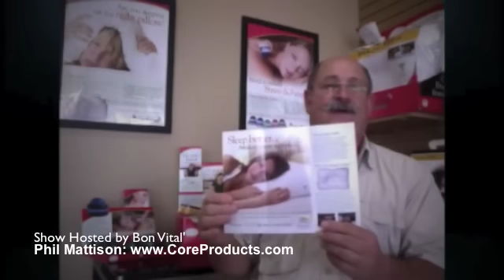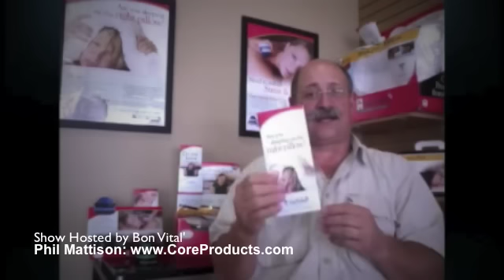Retailing Massage Products with Phil Mattison from Core Products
Core Products International, Inc. was founded in 1988 with the idea that therapeutic products should be comfortable to wear and use.

It all started with Phil Mattison's sore neck, which drove him to see a chiropractor. Upon learning his discomfort stemmed from an improper sleeping position, Phil worked with his chiropractor to develop a new kind of spinal-support pillow.

The result was the Wave Comfort® Pillow, an innovative therapeutic foam pillow with waved edges for added comfort. Over the next few years, Phil evolved the Wave design into a fiber cervical pillow called the Tri-Core®.

Today, Phil is president of Core Products and the Tri-Core pillow is widely recommended by chiropractors. In fact, it's become our most popular product. We've also expanded beyond pillows to offer support and therapy products for people suffering from all kinds of aches and pains. Like our original Wave pillow, all Core products are designed in concert with professional healthcare partners.

In addition to being medically effective, Core products are also comfortable to wear and use. Our promise is to "make your life more comfortable." Try one of our pillows, supports, braces or hot and cold therapies, and you'll see for yourself why thousands of people around the world take comfort in Core.

Need help picking out a Core product? We'll help you choose the item that's best suited to your specific need.